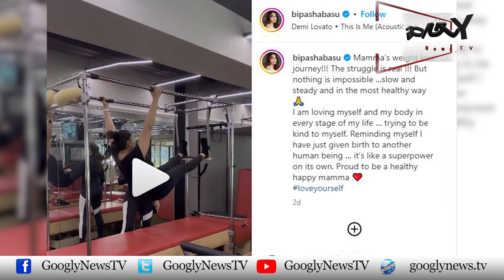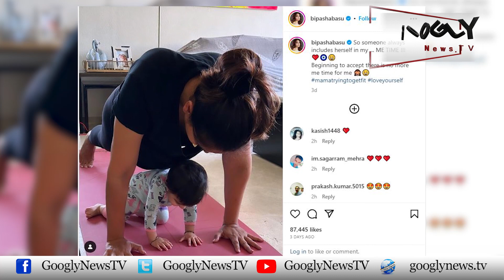Moti Actress Bipasha Basu Apna Wazan Kaisay Kam Kar Rahi Hain? | Googly News TV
Moti Actress Bipasha Basu Apna Wazan Kaisay Kam Kar Rahi Hain?

GooglyNewsTV is a Digital Media Project - consisting of a web news portal and a Youtube channel. Googly gives a variety of news about politics, showbiz, food, health, tourism, sports, history and archeology. The motto of the googlynews.tv is "The Uncensored Media".